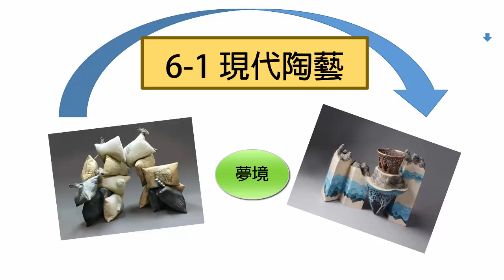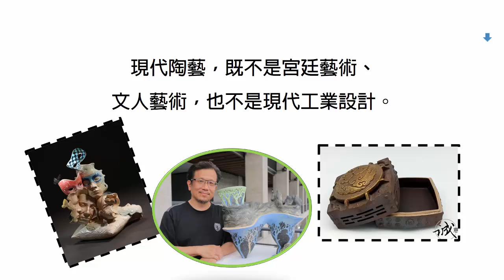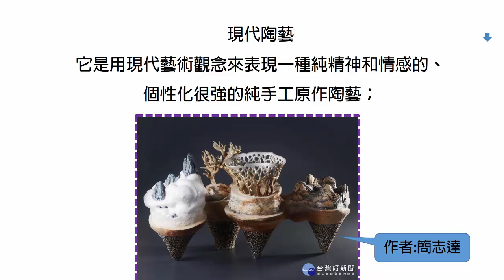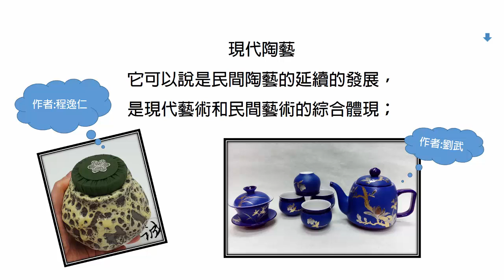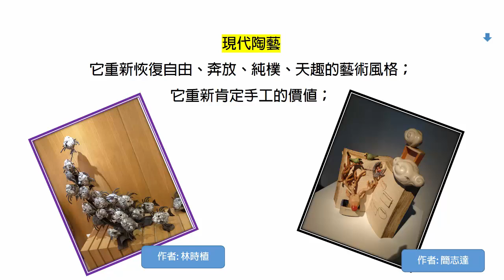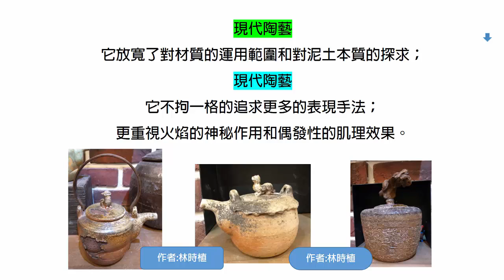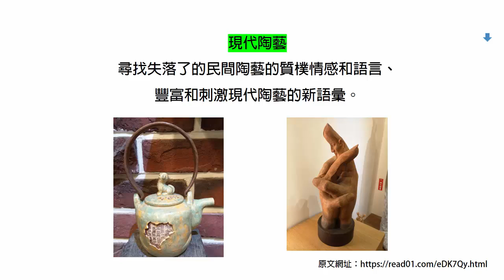6 1 現代陶藝 01